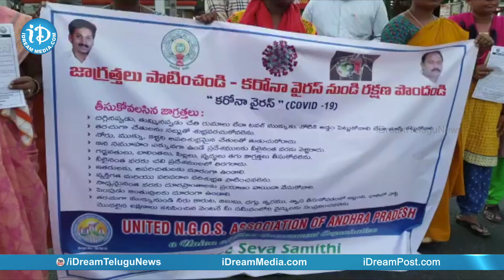కరోనా వైరస్ అవగాహన కార్యక్రమం లో పాల్గున్న ట్రాఫిక్ సీఐ బాలరాజ్ @విజయవాడ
Vijayawada Traffic CI Balraj participated in the Coronavirus & Janta Curfew Awareness Programme at Vijayawada, Andhra Pradesh latest news updates on iDream News.